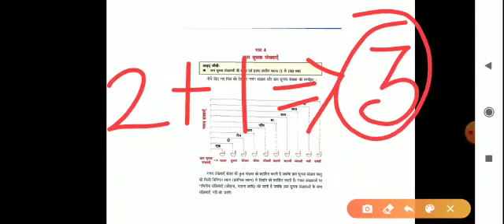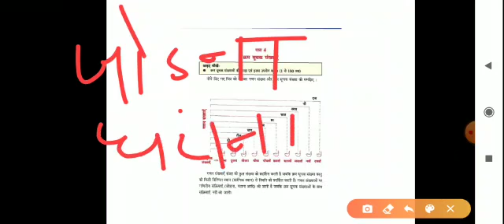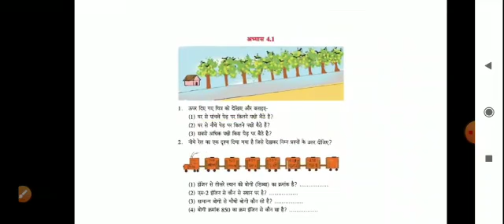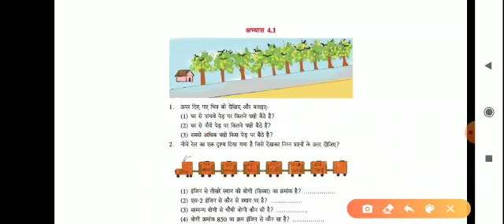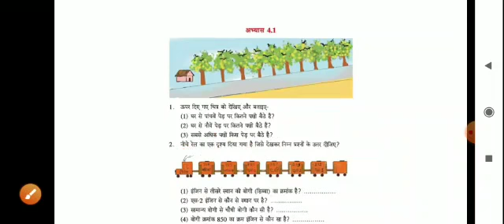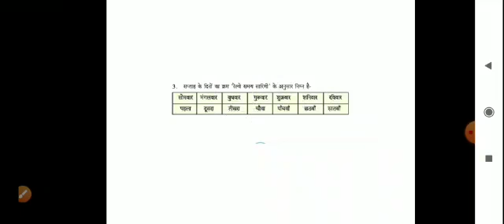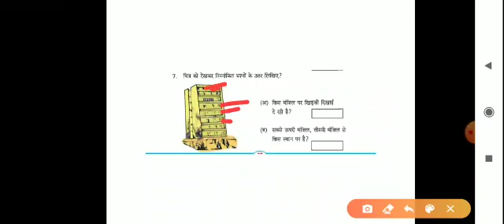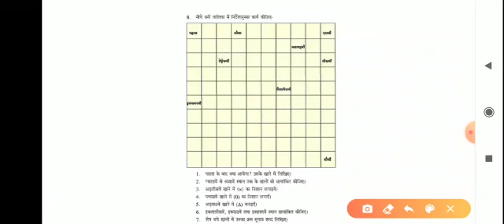क्रम सूचक संख्याएँ, Maths Class-3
Aarzu Rizvi (PRT)